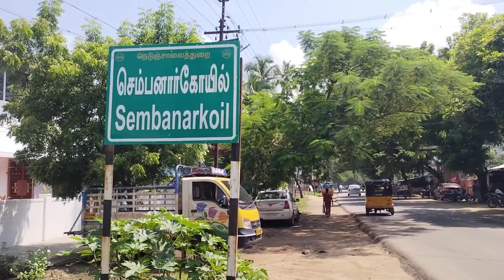மயிலாடுதுறை அருகே அதிமுக பேனரை அகற்றிய காவல்துறையினர் .. போராட்டத்தில் ஈடுப்பட்ட அதிமுக வினர்....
மயிலாடுதுறை, பிப். 20 –
தம்பட்டம் செய்திகளுக்காக மாவட்டச் செய்தியாளர் சந்திரசேகர் ...
மயிலாடுதுறை மாவட்டம், செம்பனார் கோயில் கீழ முக்கூட்டு பகுதியில் அதிமுக சார்பில் திருமண பேனர் சாலையின் ஓரமாக வைக்கப்பட்டிருந்தது. இதனிடையே மறு தினமே பேனர் கிழிக்கப்பட்டு அருகே தூக்கி வீசப்பட்டிருந்ததால் நிர்வாகிகள் அதிர்ச்சி அடைந்தனர்.
பின்னர் அதே பகுதியில் அம்மா பிறந்தநாள் தொடர்பான பேனர் அதிமுக சார்பில் நேற்று வைக்கப்பட்டுள்ளது. அனுமதி பெறாமல் பேனர் வைக்கப்பட்டுள்ளதாக கூறி காவல் துறையினர் மறுநாள் பேனரை அவிழ்த்து  கீழே இறக்கி வைத்தனர்.
அதனால் ஆத்திரம் அடைந்த அதிமுகவினர் மாவட்ட செயலாளர் பவுன்ராஜ் தலைமையில் கீழ முக்கட்டு பகுதியில்     சாலை மறியல் போராட்டத்தில் ஈடுபட திரண்டு சென்றனர்.   அத்தகவல் அறிந்து வந்த செம்பனார்கோவில் போலீசார் மாவட்ட செயலாளர் பவுன்ராஜிடம் பேச்சுவார்த்தை நடத்தினர். பின்னர் பேனர் அதே பகுதியில் பேனர் வைக்கப்பட்ட நிலையில் நிர்வாகிகள் அனைவரும் கலைந்து சென்றனர்.
இதுகுறித்து காவல்துறையில் கேட்டபோது பேனர் வைப்பதற்கு விதிமுறைகள் அனைத்து கட்சியினருக்கும் தெரிவிக்கப்பட்டு இருப்பதாகவும் , நிகழ்ச்சி நடப்பதற்கு மூன்று நாட்களுக்கு முன்பு அனுமதி பெற்று பேனர் வைக்கப்பட்டிருக்க வேண்டும் எனவும் , அதிமுகவினர் உரிய அனுமதி பெறாததால் பேனர் அப்பகுதியில் இருந்து காவல் துறையால் அகற்றப்பட்டதாகவும் தெரிவிக்கப்பட்டுள்ளது.
மேலும் எங்கு பேனர் வைப்பதாக இருந்தாலும் உரிய அனுமதி பெற்று வைக்க வேண்டும் என காவல்துறையினர் அனைத்துக் கட்சியினருக்கும் மற்றும் பொதுமக்களுக்கும்.அறிவுறுத்தியுள்ளனர்.